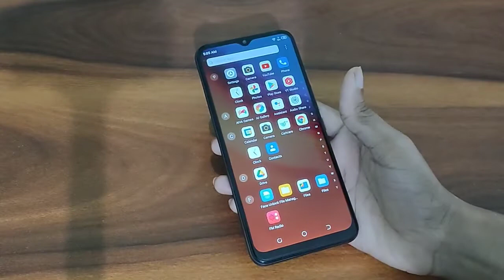how to disable developer mode in tecno Spark go 2021 mobile developer mode setting